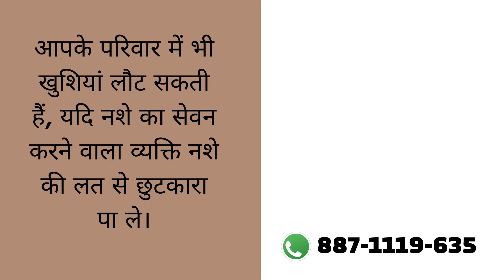Deaddiction center in Chicholi, Best Deaddiction center in Chicholi